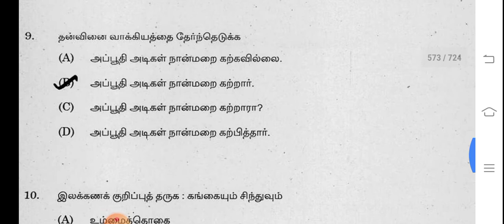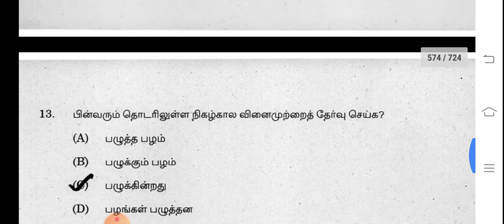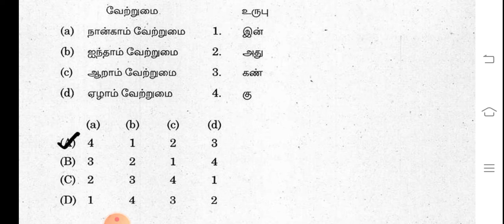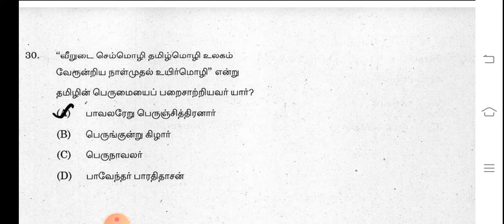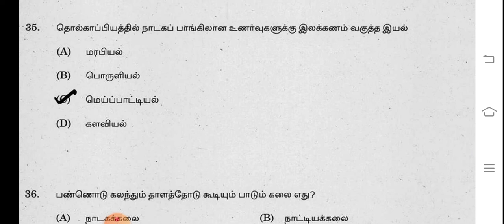TNPSC தமிழ் முக்கிய வினாக்கள் (PART-9) MISSION: GROUP4